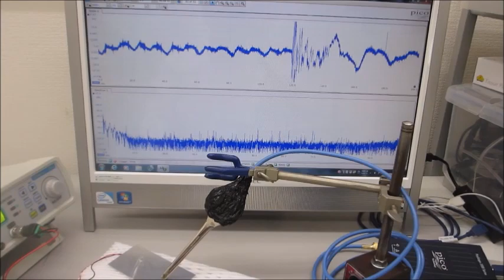オリジナル超音波プローブによる、超音波の音圧測定・解析システムと発振制御システム